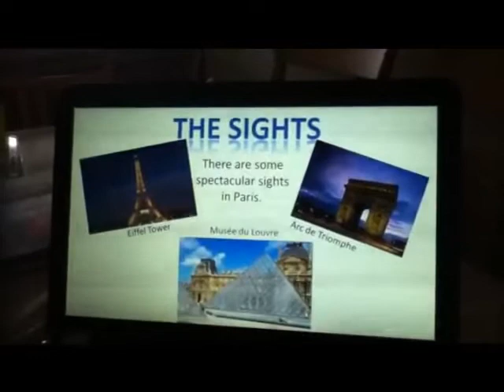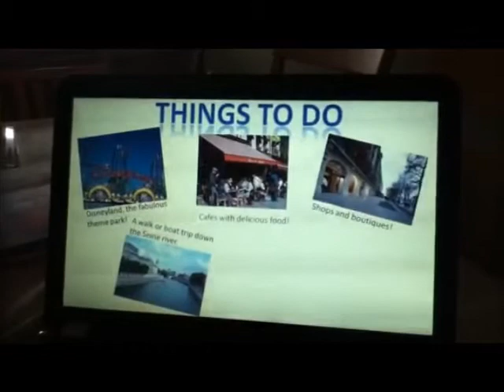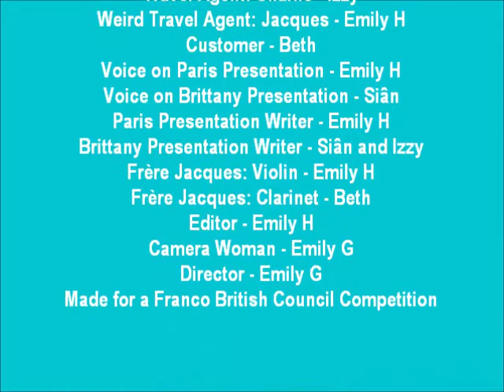Franco-British Council film Cleeve School French Travel agent official video